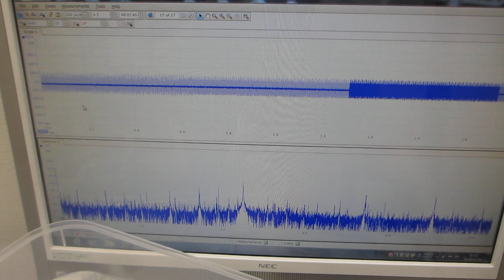樹脂容器を利用した、メガヘルツの超音波発振制御実験（超音波システム研究所）